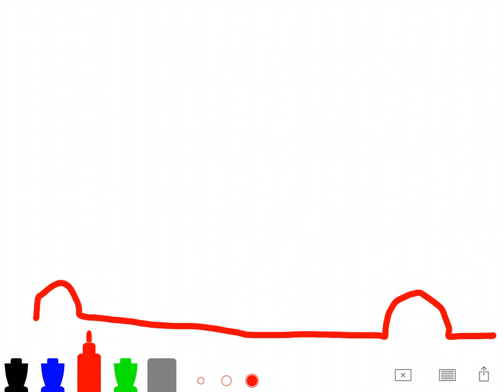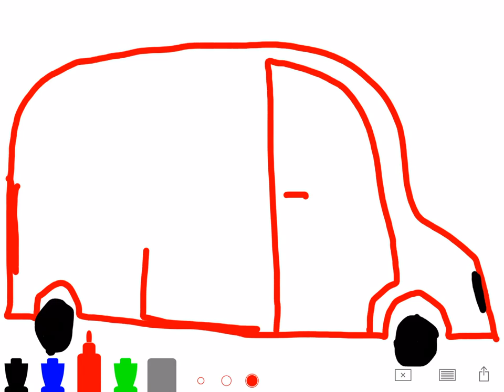How to draw a minivan